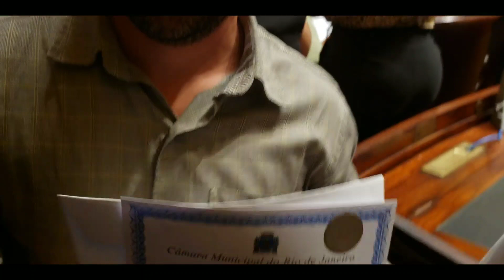Recebendo uma Moção Honrosa De Reconhecimento Pelo trabalho prestado a Criação e Causa Animal! 🐶❤